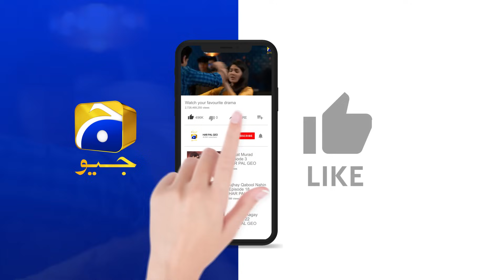Pyari Nimmo Episode 49 | 𝐁𝐞𝐬𝐭 𝐌𝐨𝐦𝐞𝐧𝐭 𝟎𝟑 | Hira Khan - Haris Waheed - Asim Mehmood | Har Pal Geo